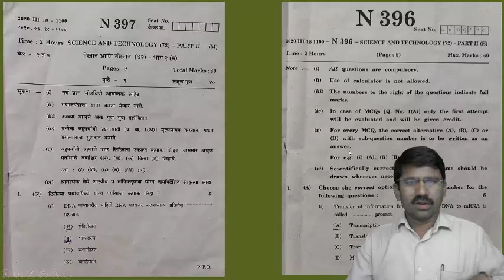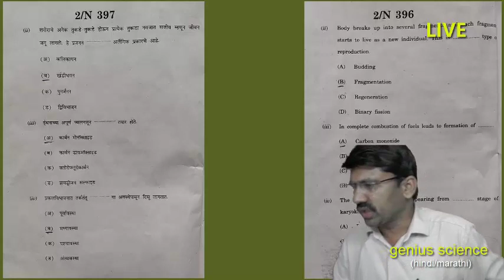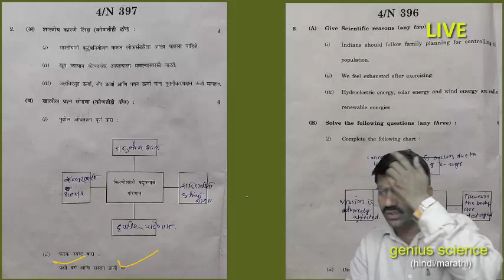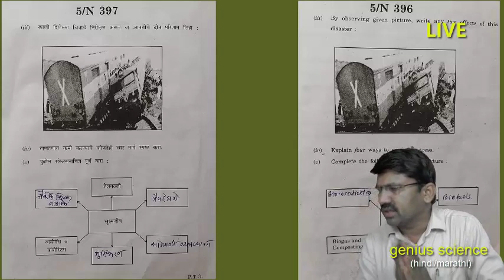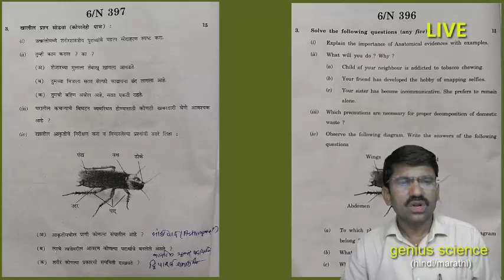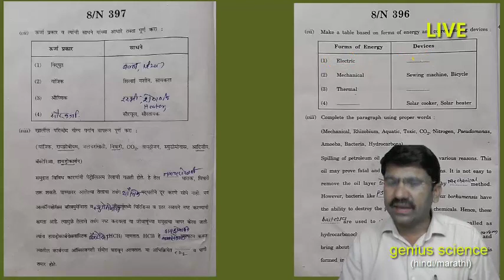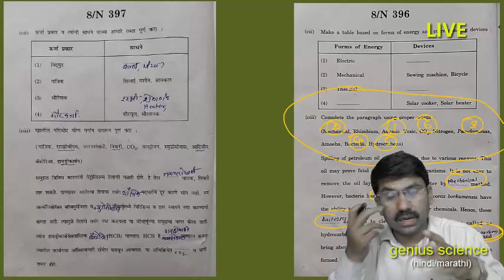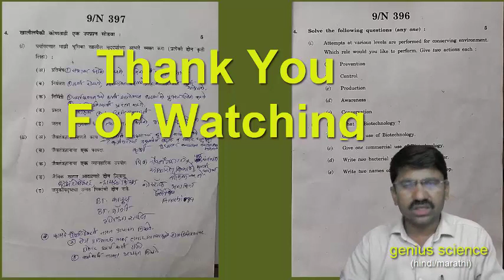Science-2 Answer Sheet Detail Explanation | विज्ञान-2 उत्तरे स्पष्टीकरण |10th March-2 genius scienc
In this video i have try to explain answers of science-2 question paper march-20